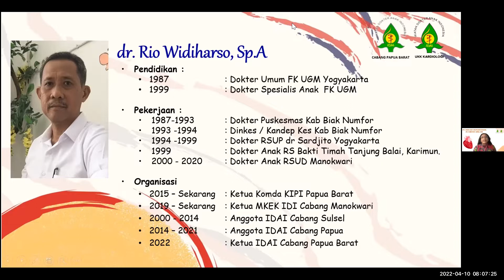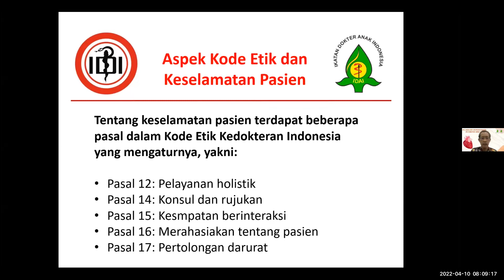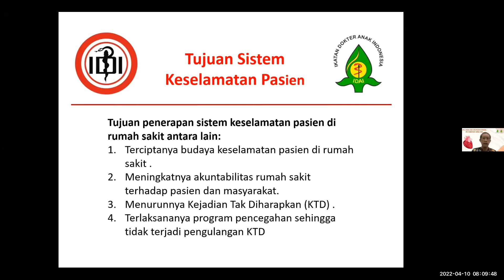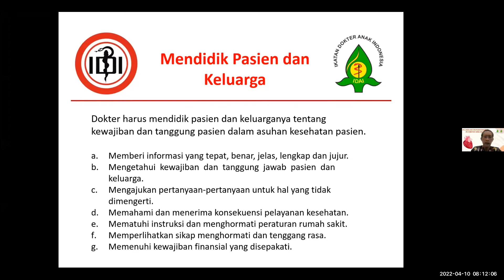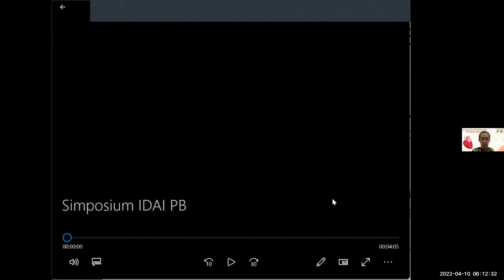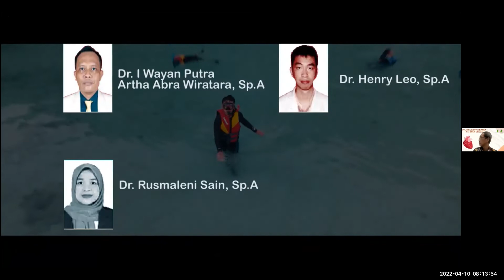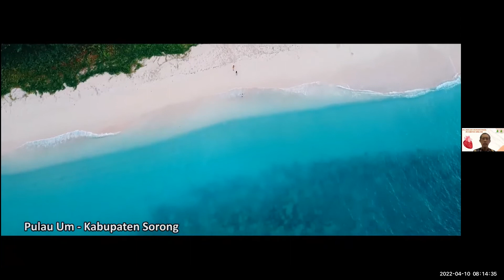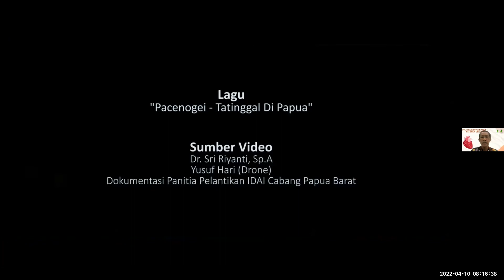Etika Keselamatan Pasien - dr. Rio Widiharso, Sp.A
Pulmonary Hypertension Series 4 - Pembacaan Etik